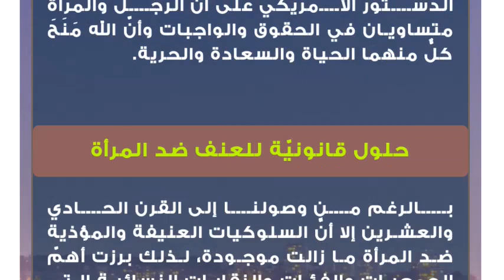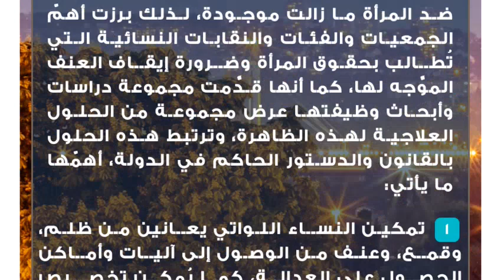حلول العنف ضد المرأة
العنف ضد المرأة
يعتبر العنف ضد المرأة من أقدم الظواهر الاجتماعية التي عرفها التاريخ، فهي مشكلة كانت منذ القِدَم وما زالت مستمرة حتى عصرنا هذا، حيث تتعرّض العديد من النساء إلى القتل، والوأد، والاستعباد، والتعذيب، والظلم، والقهر في مختلف أنحاء البلدان، ووفقاً للإحصائيات الحديثة وَرَدَ أنّ حوالي مليون طفلة تتعرّض للوأد في بلاد الهند.مظاهر العنف ضد المرأة
إن ظاهرة العنف ضد المرأة لم ترتبط عبر التاريخ ببلد وثقافة معينة وإنّما هي في جميع البلاد في العالم، ففي أوروبا كانت المرأة تعاني من الظلم، والجور، والتمييز، وكانت تُحرَقْ وهي على قيد الحياة في العصور الوسطى، كما كان يحق للرجل أن يبيع زوجته ويضربها دون حساب أو عقاب، ومع مرور الزمن وبحلول عام 1848م بدأت حركات تحرّر المرأة بالظهور في الولايات المتحدة، حيث أكدَّ الدستور الأمريكي على أنّ الرجل والمرأة متساويان في الحقوق والواجبات وأنّ الله مَنَحَ كلٌّ منهما الحياة والسعادة والحرية.حلول قانونيّة للعنف ضد المرأة
بالرغم من وصولنا إلى القرن الحادي والعشرين إلا أنَّ السلوكيات العنيفة والمؤذية ضد المرأة ما زالت موجودة، لذلك برزت أهمّ الجمعيات والفئات والنقابات النسائية التي تُطالب بحقوق المرأة وضرورة إيقاف العنف الموَّجه لها، كما أنها قدَّمت مجموعة دراسات وأبحاث وظيفتها عرض مجموعة من الحلول العلاجية لهذه الظاهرة، وترتبط هذه الحلول بالقانون والدستور الحاكم في الدولة، أهمّها ما يأتي:

 تمكين النساء اللواتي يعانين من ظلم، وقمع، وعنف من الوصول إلى آليات وأماكن الحصول على العدالة، كما يُمكن تخصيص مؤسّسات لتسهيل وتشجيع النساء على تقديم الشكاوي بسبب ما يتعرضنَّ له من عنف.
سن مجموعة من القوانين العقابية والرادعة لمواجهة مرتكبي العنف ضد المرأة مثل ختان الإناث وضرب الأزواج للزوجات.
إدانة كلّ أساليب العنف المتبعة في المجتمعات، كما يجب التخلّص من جميع المعتقدات والعادات والتقاليد التي تعطي الرجل أحقية ممارسة سطوته، وقوّته، وعنفه على المرأة باسم الدين، أو الشرف، أو غير ذلك.حلول ثقافية وإرشادية للعنف ضدّ المرأة
ضرورة تحسين المناهج العلمية ووضع مقررات دراسية حول ظاهرة العنف ضد المرأة، وأهميّة نبذه، وطرق التخلّص منه وعلاجه، كما يُمكن تعليم أنماط السلوك الاجتماعي والأخلاقي الصحيح القائم على إلغاء فكرة تفوّق أحد الجنسين على الآخر.
توفير دورات تدريبيّة وثقافية لموظفي الشؤون القانونية، والطبية، والاجتماعية، والتعليمية بهدف تحسين أدائهم وطرق تعاملهم مع حالات العنف ضد المرأة.
تنظيم وتمويل حملات إعلانية وإعلامية؛ لتوعية البنات والنساء والرجال والبنين بأهمية وضروة تواصل كل من الجنسين دون ممارسة العنف على الطرف الآخر.
نشر المعلومات الإرشادية عن طرق التخلّص من العنف وأشكال المساعدة المُتاحة لجميع ضحايا العنف من فئة النساء.